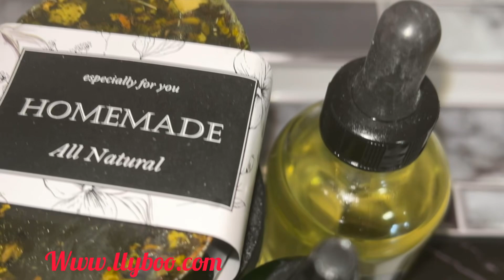postpartum kit for mom available now on Llyboo